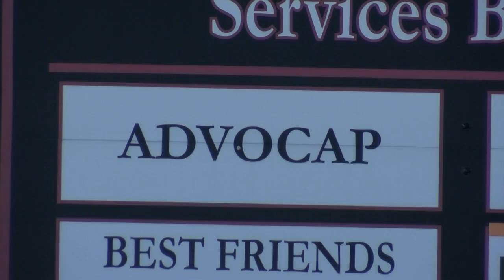Community action agency seeks to help N.E. WI residents find affordable housing as fears of eviction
Community action agency seeks to help N.E. WI residents find affordable housing as fears of evictions loom